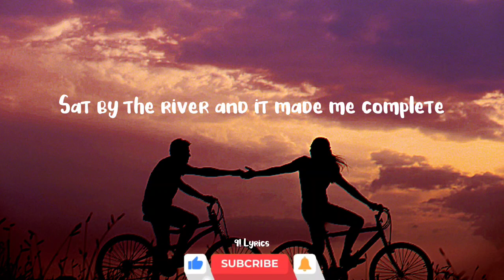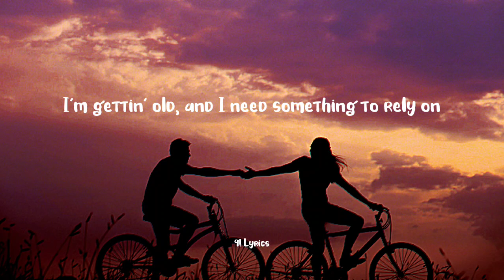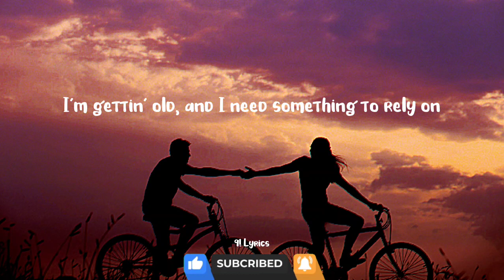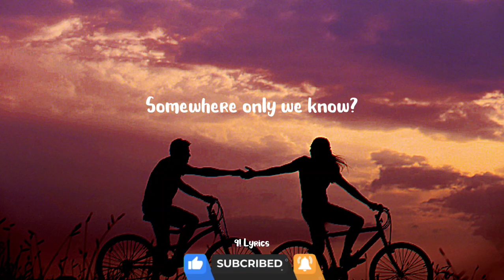SOMEWHERE ONLY WE KNOW - KEANE (COVER BY RHIANNE + GUSTIXA REMIX)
Somewhere only we know lyrics tiktok song

Keanne -  somewhere only we know (Lyrics)
cover by Rhianne
remix by Gustixa

Oh-oh-oh

Lyrics video for Somewhere Only We Know by Keanne cover by Rhianne remix by Gustixa on 9! Lyrics